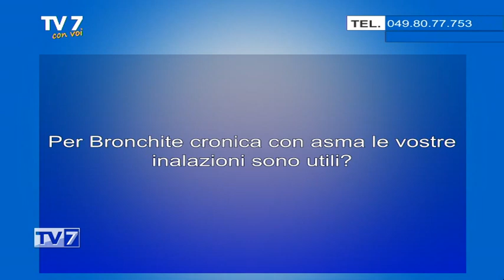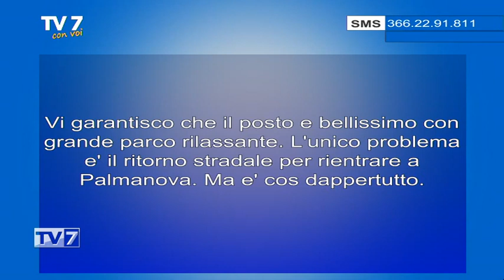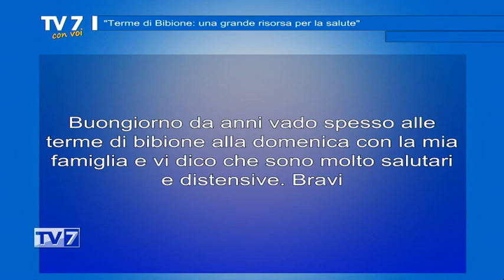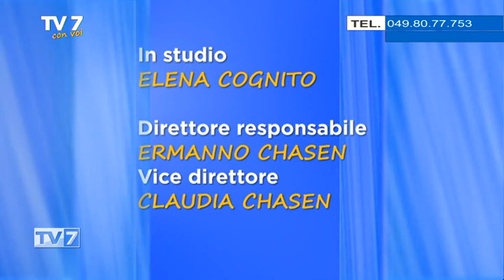Terme di Bibione: una grande risorsa per la salute - Tv7 con Voi 10/03/21 (3 di 3)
Terme di Bibione: una grande risorsa per la salute - Tv7 con Voi 10/03/21

Ospite:
-dr. Sebastiano D'Anna,Dir. Sanitario Bibione Thermae
-dr. Giovanni Mazzanti,Specialista in reumatologia